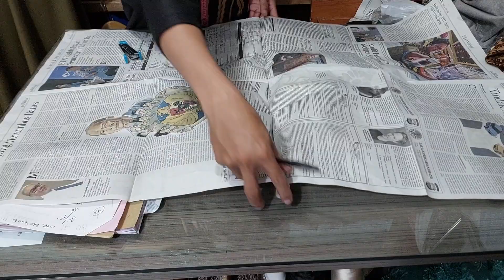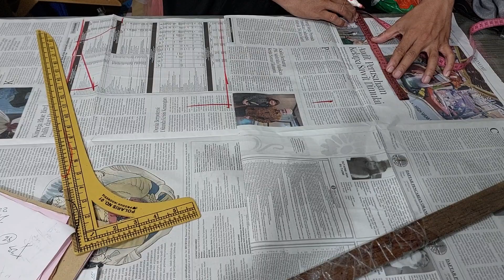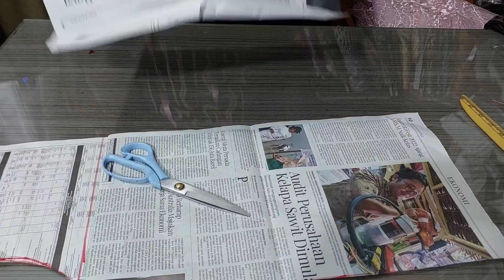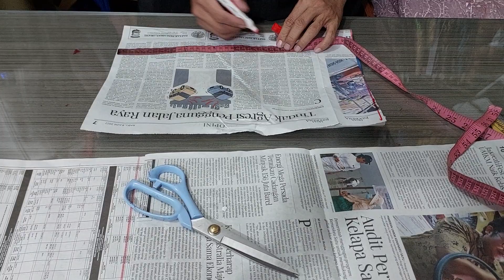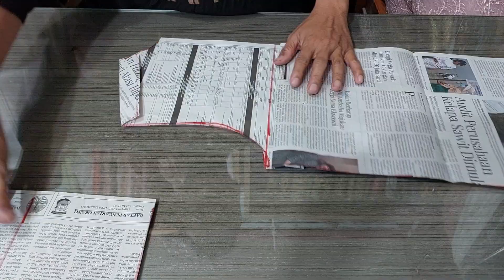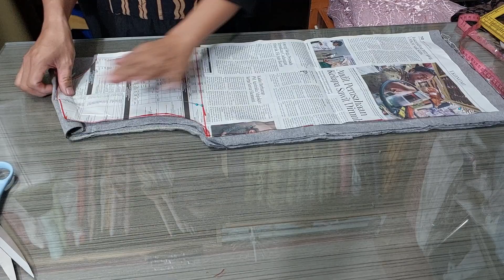CARA MEMBUAT BAJU KOKO KERAH KEMEJA SATUPOLA